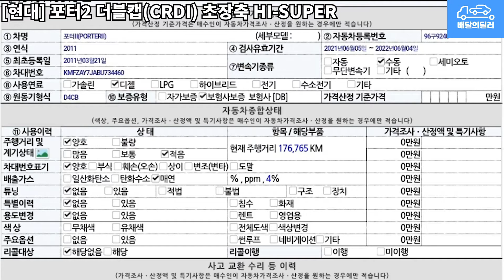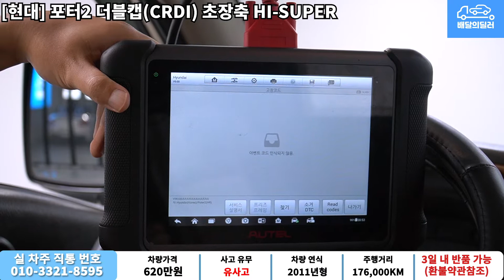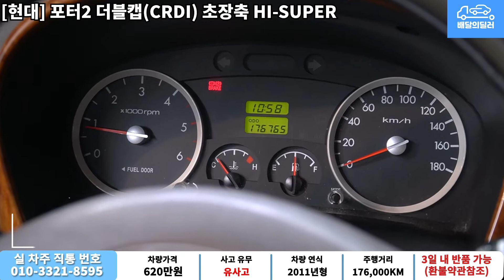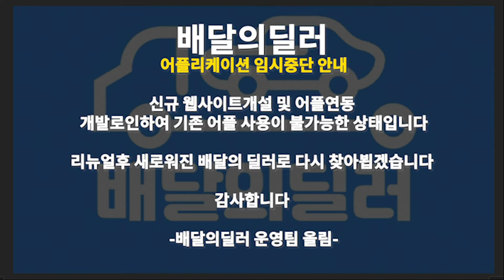[배달의딜러 중고차] 현대 포터2 중고차 하부점검 부터 스캐너 진단까지 점검하여 집 앞까지 배송해드립니다.(96구9240)